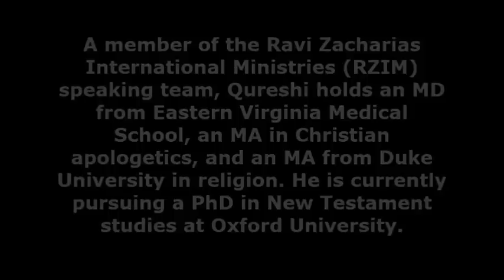What is God Really Like: Tawhid or Trinity? - Trailer 2015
Imam Dr. Shabir Ally and Christian Dr. Nabeel Qureshi (a former Ahmadi) will debate the question, “What Is God Really Like: Tawhid or Trinity?” April 8, 2015 at Wayne State University in Detroit, Michigan, from 6:00 p.m. – 9:00 p.m. (EDT).

Ally has a doctoral degree in Quranic interpretation from the University of Toronto, a B.A. in religious studies with a specialization in Biblical literature from Laurentian University, and is the president of the Islamic Information & Dawah Centre International in Toronto where he functions as Imam. He travels internationally to represent Islam in public lectures and interfaith dialogues.

A member of the Ravi Zacharias International Ministries (RZIM) speaking team, Qureshi holds an MD from Eastern Virginia Medical School, an MA in Christian apologetics, and an MA from Duke University in religion. He is currently pursuing a PhD in New Testament studies at Oxford University.